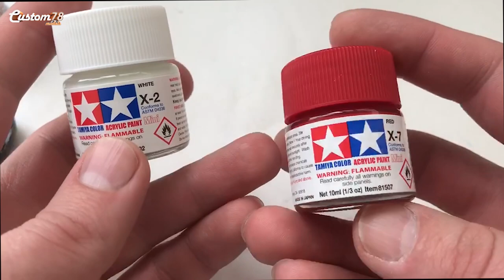Audi RS 6 Avant Hot Wheels Custom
Audi RS6 Avant Hot Wheels Custom
Привет друзья и любителям Custom Hot Wheels Audi RS6 Avant
Измениться цвет самой машинки в интересный цвет и добавлены некоторые детали.
Интересные каналы и телеграмм каналы, где Вы можете найти Новости, Сходки, общения, обмен и продажа Hot Wheels. Так же, не забываем подписываться на них)
Добавляйтесь в соц. сети, чтобы быть в курсе всего первым)